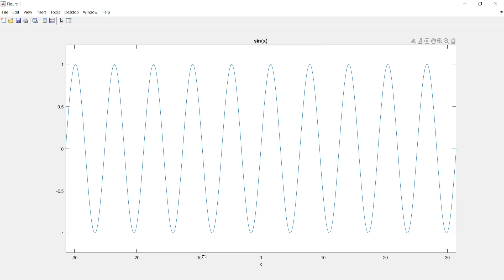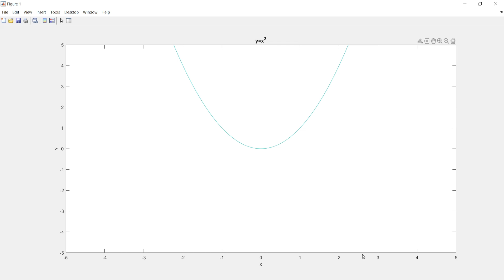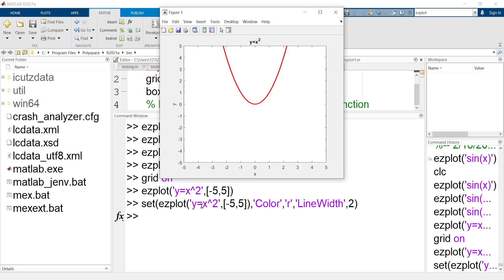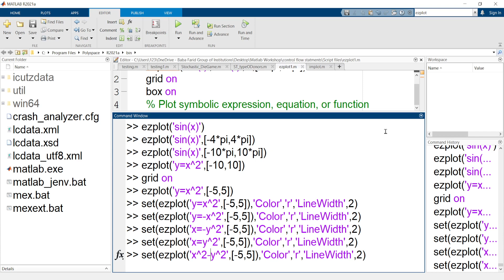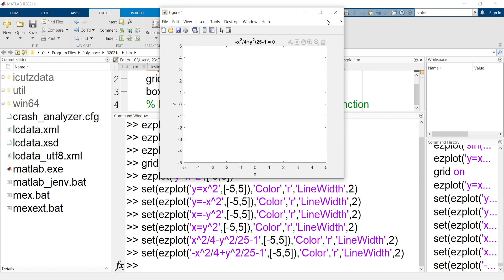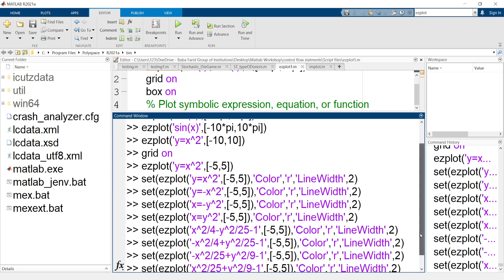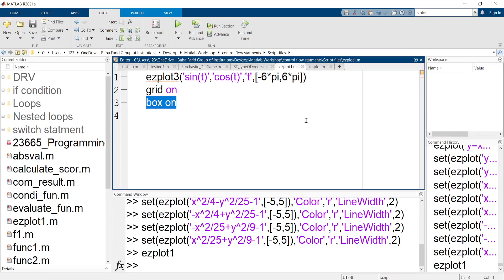How to use ezplot function in MATLAB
Ezplot is MATLAB in built function, which can be used for plotting. In this video w are presenting here some example to plot sin, parabola, ellipse, hyperbola etc.